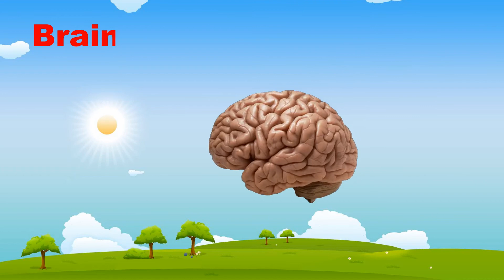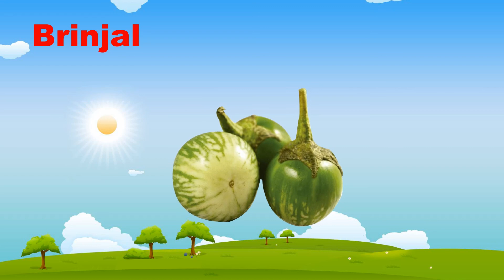Alphabet Words B | Learn Words Starting with B | Words that start with B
Learn hindi Alphabets and words | Hindi alphabets for kids | Learn Hindi varnamala with pictures

Water Animals Name Hindi & English | Sea animals names in Hindi & English | पानी में रहने वाले जानवर

Hindi 4 letter words | बिना मात्रा के चार अक्षर वाले शब्द | बिना मात्रा वाले शब्द | kids camp

Two words letter in hindi।Do varno ke bina matra wale shabd । Bina matra wale shabd दो अक्षर के शब्द

Hindi matra Learning | हिंदी मात्रा ज्ञान | मात्रा सीखें Hindi vowels sounds matra for non Hindi